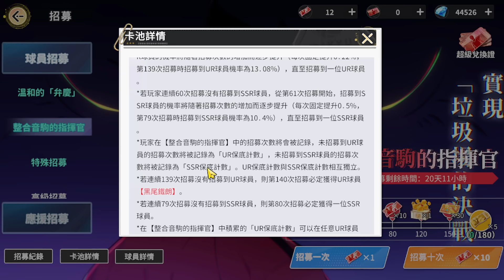UR黑尾鐵朗登場！商店建議換應援！超佛心改版！UR卡過強問就是抽！｜改版內容速報ＥＰ７｜ハイキュ｜FlyHigh｜【花枝丸-排球少年】